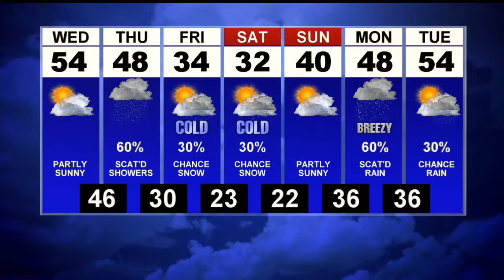First News Weather Update